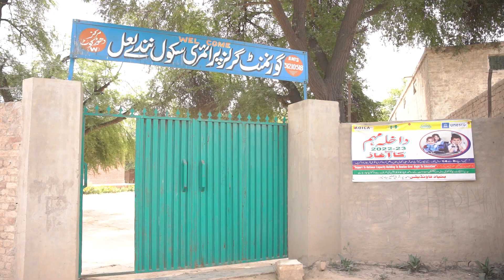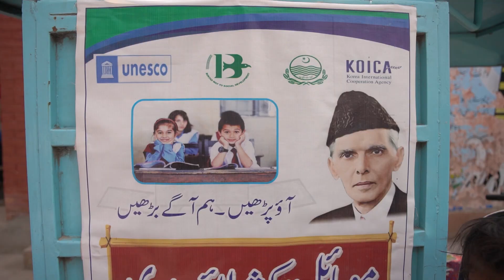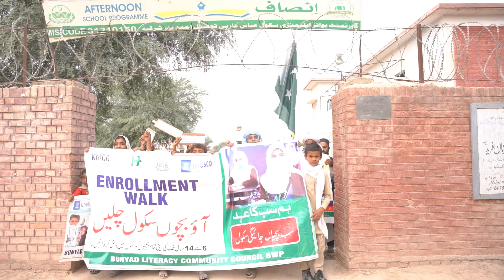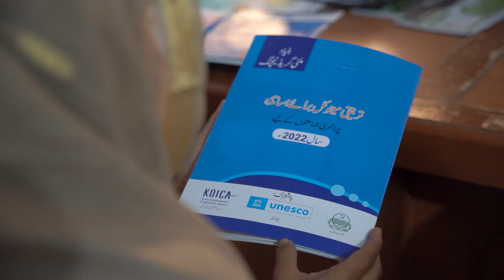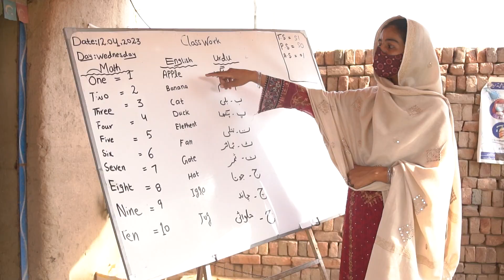Empowering Women: Enrolling for Education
Join us in this inspiring documentary as we shine a spotlight on the incredible journey of women enrolling for education. Witness the transformative power of education as it empowers women to break barriers, overcome challenges, and pursue their dreams. From remote villages to bustling cities, follow the stories of courageous women who defy societal norms and embrace the opportunity to learn. Discover the impact of education on their lives, families, and communities, as they become agents of change and champions of progress. "Empowering Women: Enrolling for Education" celebrates the resilience and determination of women on their path to knowledge and empowerment.